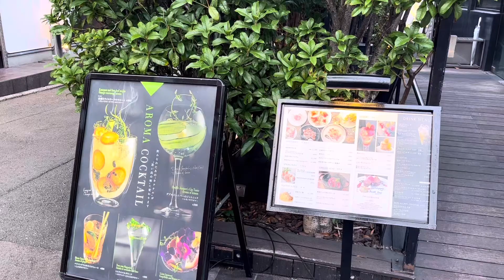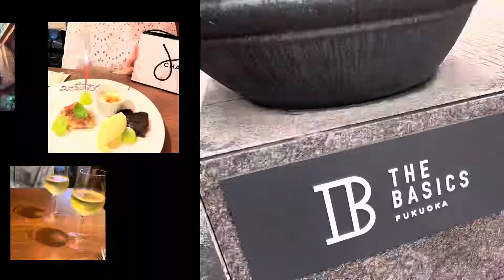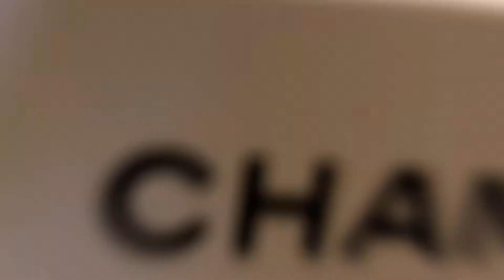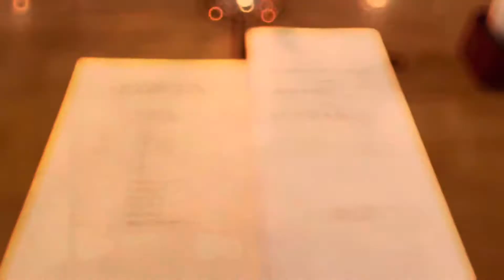20歳の誕生日 vlog 🎂🥂 福岡 ･天神ディナー｜ホカンス｜サプライズ｜母に感謝｜👩🏻‍🍳 博多ミツバチ/路地裏のshiki/SORA 食堂 ｜ 🏨ザベーシックス福岡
오늘도 좋은날～
月です🦔🌙

( today's video )
またまた、力作完成致しました👏🏻
誕生日動画です🎂
9月末に20歳になりまして……！
動画残せて嬉しい～☺️
いつでも見返せます✨

誕生日動画だけど、
福岡のレストランやホテルのいい所も
詰まってますので
ぜひお出かけ、旅行の参考にもしてくださいっ

📱iphone13
💻 cupcut
edited by ipadair4

( music )